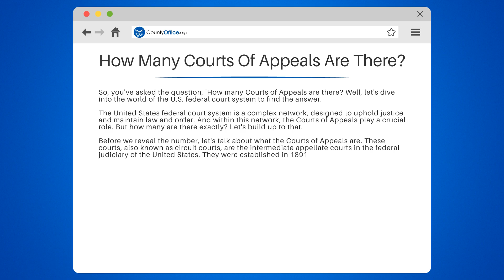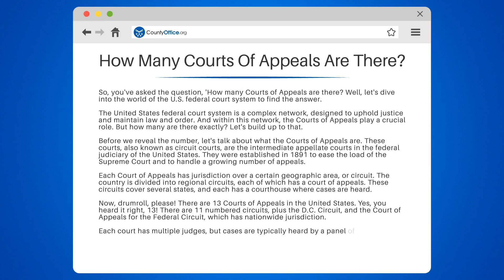How Many Courts Of Appeals Are There? - CountyOffice.org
How Many Courts Of Appeals Are There? Climb the judicial ladder with us as we explore the pivotal role of the United States Courts of Appeals. In this video, we delve into the structure of the federal judiciary system, focusing on the appellate courts that serve as the middle tier of legal authority. Understand the function of these courts as they review lower court decisions to ensure the law is interpreted and applied correctly. Discover how each court oversees a specific geographical region, known as circuits, and learn just how many of these appellate courts exist within the U.S. legal framework.

For those intrigued by the intricacies of the judicial system and eager to learn more about each circuit, we've got you covered. Our video provides insights into the reach of justice across the nation, ensuring you walk away with a clearer picture of the federal judiciary's appellate level.